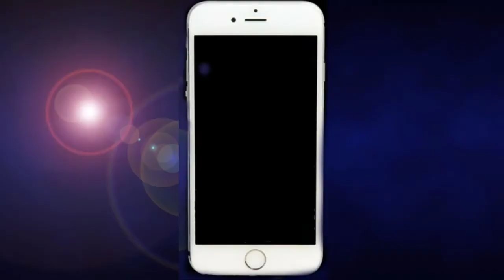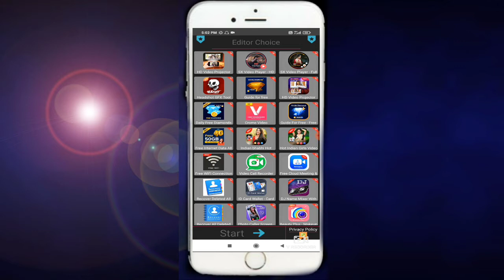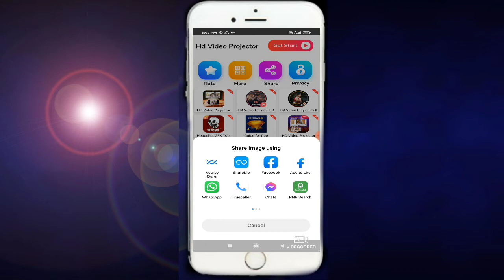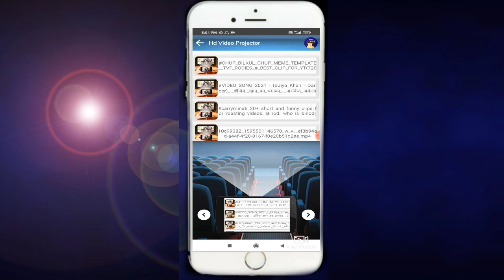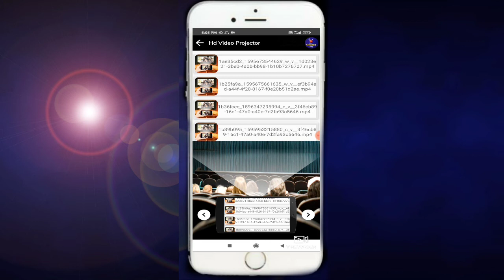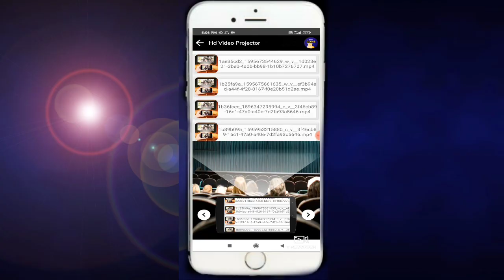Deewar Par Video Kaise Dekhe | Mobile Ko Projector Banaye 2021,फोन की Light से देखें विडियो🔥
🌀Your Queries:- Dosto Maine... aapko ise Video me batya. ki ye sab bilkul farji aaps se. aiesa.. koi aaps nahi hai... jise aap diwar par video chalaynge... isliye ye sab aaps bilkul download na kare... Dosto video acha laga.. ho. to channel ko subscribe zarur kare... Thanks❤

➡️diwar par video kaise chalaye,
➡️deewar par tv kaise chalaye,
➡️mobile ko tv ka remote kaise banaye,
➡️mobile ki video chalaye deevar par,
➡️mobile se deewar par video kaise chalaye,
➡️mobile ki flashlight se diwar par video kaise chalayen,
➡️apna video diwar par kaise chalaye,
➡️mobile se deewar par video kaise chalayen,
➡️phone ko projector kaise chalaye,
➡️mobile ki screen deewar per kaise dekhen,
➡️mobile ko projector kaise banaye
 2021